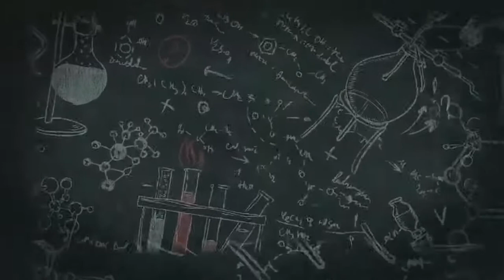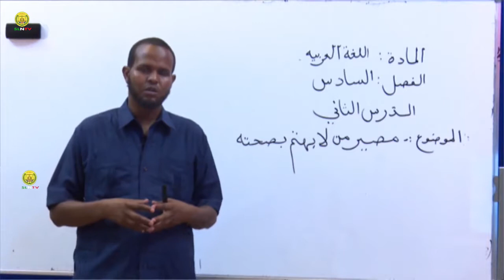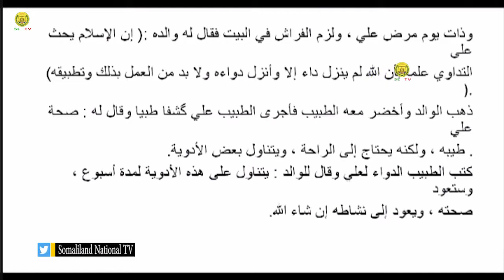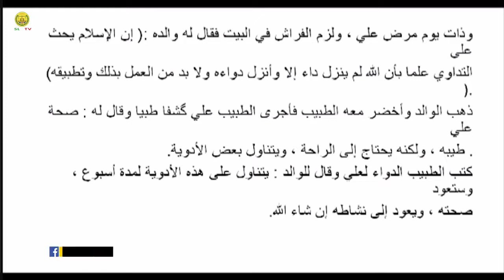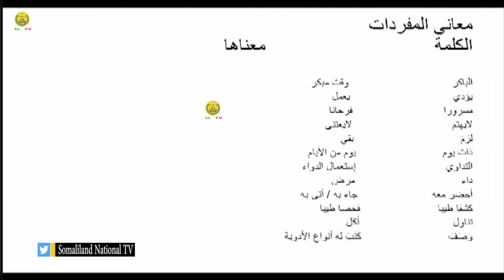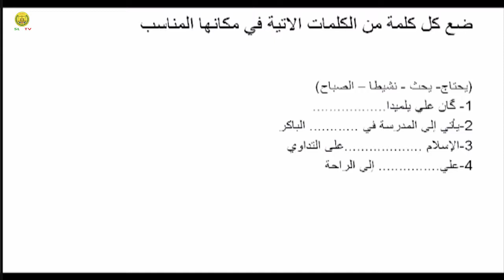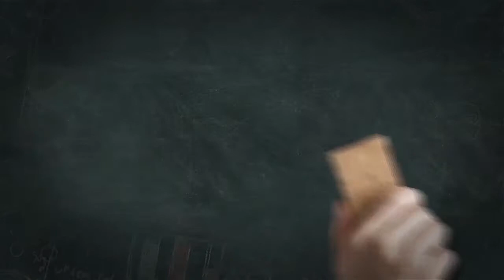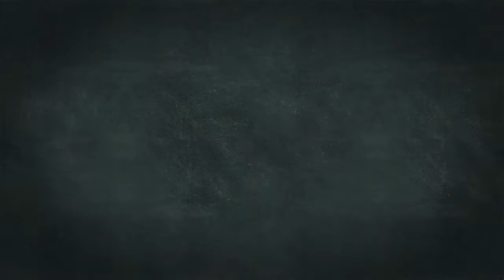Casharka 2 -aad Carabi Fasalka 6aad ee dugsiga hoose dhexe Axad. 07/06/2020